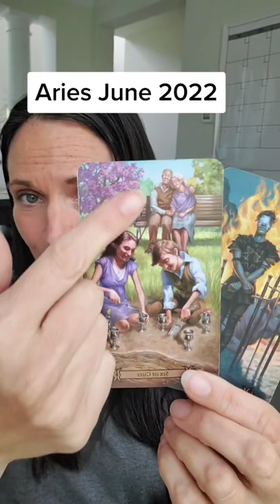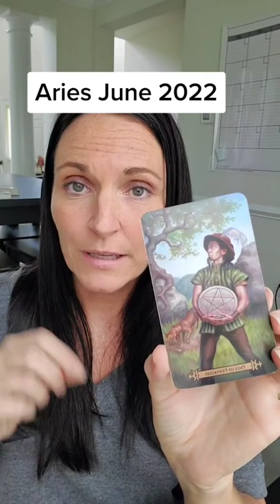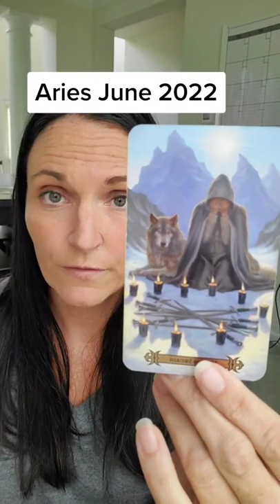ARIES **June 2022**~ What You Need to Know